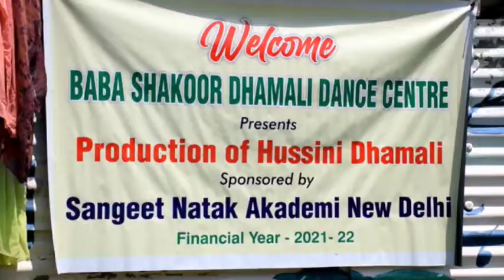Sufi saint disciples, folk artists perform traditional dance form ‘Dambali’ in Kashmir